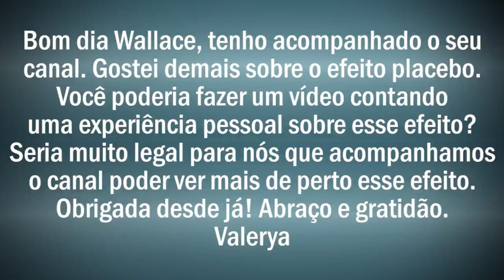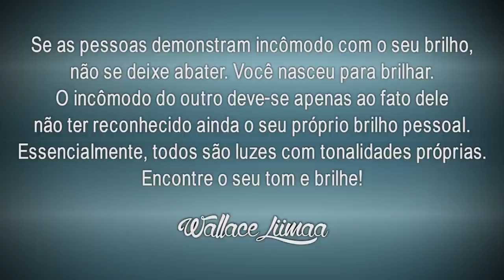TV Saúde Quantum 105: Uma Incrível Experiência com o Efeito Placebo | Wallace Liimaa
✭✭✭✭✭ Nesse vídeo apresento uma incrível experiência  sobre o Efeito Placebo e a manifestação do poder de autocura do nosso corpo-mente. Assista já!